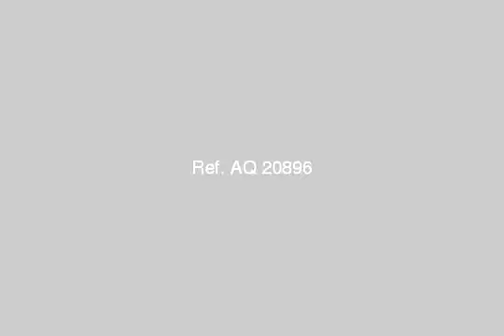apartment for rent in new cairo fifth district cairo - mlseg.com